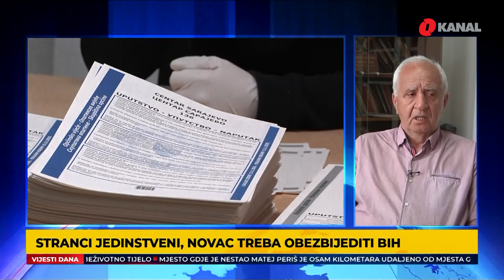Vehid Šehić: Novac za održavanje izbora postoji u budžetu BiH